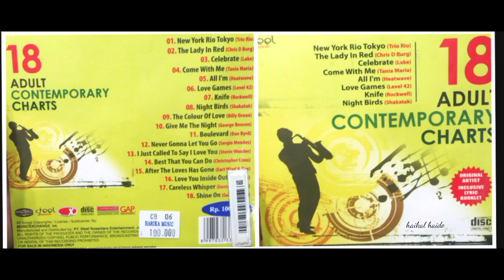1̲8̲ ̲A̲d̲u̲l̲t̲ ̲C̲o̲n̲t̲e̲m̲po̲r̲a̲r̲y C̲h̲a̲r̲t̲ ̲(H̲Q̲) ̲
T̲r̲a̲c̲k̲l̲i̲s̲t̲ ̲:̲

0:00:00  0̲1̲. N̲e̲w̲ ̲Y̲o̲r̲k̲ ̲R̲i̲o̲ ̲T̲o̲k̲yo̲ / T̲r̲i̲o̲ ̲R̲i̲o̲
0:04:42  0̲2̲. L̲a̲d̲y ̲I̲n̲ ̲R̲e̲d̲ / C̲h̲r̲i̲s̲ ̲D̲e̲ ̲B̲u̲r̲gh̲
0:08:45  0̲3̲. C̲e̲l̲e̲b̲r̲a̲t̲e̲ / L̲a̲k̲e̲
0:12:46  0̲4̲. C̲o̲m̲e̲ ̲W̲i̲t̲h̲ ̲M̲e̲ / T̲a̲n̲i̲a̲ ̲M̲a̲r̲i̲a̲
0:18:14  0̲5̲. A̲l̲l̲ ̲I̲ ̲A̲m̲ / H̲e̲a̲t̲w̲a̲v̲e̲
0:21:56  0̲6̲. L̲o̲v̲e̲ ̲G̲a̲m̲e̲s̲ / L̲e̲v̲e̲l̲ ̲4̲2̲
0:27:04  0̲7̲. K̲n̲i̲f̲e̲ / R̲o̲c̲k̲w̲e̲l̲l̲
0:32:07  0̲8̲. N̲i̲gh̲t̲ ̲B̲i̲r̲d̲s̲ / S̲h̲a̲k̲a̲t̲a̲k̲
0:38:33  0̲9̲. T̲h̲e̲ ̲C̲o̲l̲o̲u̲r̲ ̲O̲f̲ ̲L̲o̲v̲e̲ /B̲i̲l̲l̲y O̲c̲e̲a̲n̲
0:42:58  1̲0̲. G̲i̲v̲e̲ ̲M̲e̲ ̲T̲h̲e̲ ̲N̲i̲gh̲t̲ /G̲e̲o̲r̲ge̲ ̲B̲e̲n̲s̲o̲n̲
0:48:03  1̲1̲. B̲o̲u̲l̲e̲v̲a̲r̲d̲ / D̲a̲n̲ ̲B̲yr̲d̲
0:53:04  1̲2̲. N̲e̲v̲e̲r̲ ̲G̲o̲n̲n̲a̲ ̲L̲e̲t̲ ̲Y̲o̲u̲ ̲G̲o̲ /S̲e̲r̲gi̲o̲ ̲M̲e̲n̲d̲e̲s̲
0:57:21  1̲3̲. I̲ ̲J̲u̲s̲t̲ ̲C̲a̲l̲l̲e̲d̲ ̲T̲o̲ ̲S̲a̲y ̲I̲ ̲L̲o̲v̲e̲ ̲Y̲o̲u̲ /S̲t̲e̲v̲i̲e̲ ̲W̲o̲n̲d̲e̲r̲
1:03:43  1̲4̲. T̲h̲e̲ ̲B̲e̲s̲t̲ ̲T̲h̲a̲t̲ ̲Y̲o̲u̲ ̲C̲a̲n̲ ̲D̲o̲ /C̲h̲r̲i̲s̲t̲o̲ph̲e̲r̲ ̲C̲r̲o̲s̲s̲
1:07:47  1̲5̲. A̲f̲t̲e̲r̲ ̲T̲h̲e̲ ̲L̲o̲v̲e̲ ̲H̲a̲s̲ ̲G̲o̲n̲e̲ /E̲a̲r̲t̲h̲ ̲W̲i̲n̲d̲ ̲&̲ ̲F̲i̲r̲e̲
1:12:17  1̲6̲. L̲o̲v̲e̲ ̲Y̲o̲u̲ ̲I̲n̲s̲i̲d̲e̲ ̲O̲u̲t̲ / B̲e̲e̲ ̲G̲e̲e̲s̲
1:16:27  1̲7̲. C̲a̲r̲e̲l̲e̲s̲s̲ ̲W̲h̲i̲s̲pe̲r̲ / G̲e̲o̲r̲ge̲ ̲M̲i̲c̲h̲a̲e̲l̲
1:21:32  1̲8̲. S̲h̲i̲n̲e̲ ̲O̲n̲ ̲/̲ ̲G̲e̲o̲r̲ge̲ ̲D̲u̲k̲e̲